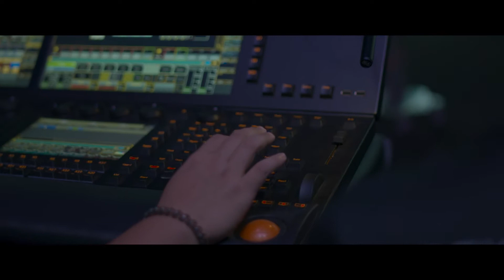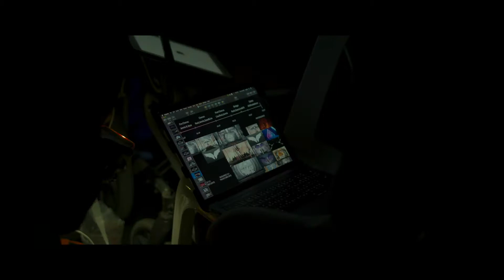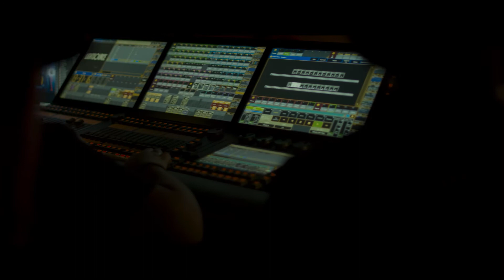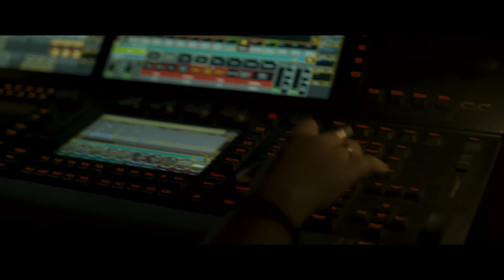รีวิวทดสอบ Xeen CF 35mm กับการถ่ายแสง Low Light โดยพี่ห่าน สิทธิพงษ์ กองทอง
ทดสอบแสง Low Light กับเลนส์ XEEN CF 35mm T1.5 โดยพี่ห่าน สิทธิพงษ์ กองทอง

Camera Maker เราเป็นผู้นำเข้าและจัดจำหน่ายอย่างเป็นทางการ จากแบรนด์ผู้ผลิตอุปกรณ์ถ่ายภาพระดับมืออาชีพ ทั้งอุปกรณ์ทั้งภาพนิ่งและวีดีโอ ไม่ว่าจะเป็น เลนส์, ขาตั้งกล้อง, ฟิลเตอร์สำหรับใช้งานทั่วไป และฟิลเตอร์เฉพาะด้าน, เมมโมรี่การ์ด และ อุปกรณ์เสริมสำหรับการถ่ายภาพ อื่น ๆ ที่มุ่งเน้นทั้งคุณภาพและการให้บริการ

ติดต่อขอรายละเอียดเพิ่มเติม และเป็นเจ้าของที่